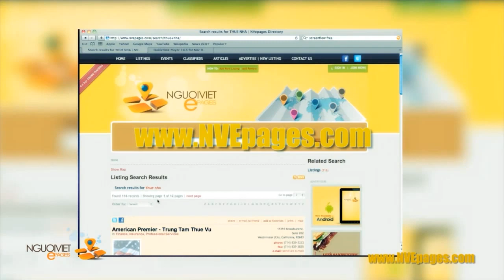Thượng nghị sĩ Mỹ quan tâm Nhân Quyền và Biển Đông.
Bốn thượng nghị sĩ Mỹ đã gặp 3 nhân vật đấu tranh dân chủ tại Việt Nam, trao đổi các vấn đề thúc đẩy nhân quyền bên cạnh những ưu tư về tranh chấp Biển Đông.
Cuộc tiếp xúc đã diễn ra tại khách sạn Metropole, Hà Nội, sáng Thứ Sáu, 20 Tháng Giêng, giữa các nghị sĩ John McCain, Joseph Lieberman, Sheldon Whitehouse và Kelly Ayotte với luật sư Nguyễn Văn Đài, bác sĩ Phạm Hồng Sơn và luật sư Lê Quốc Quân.
Hiện diện trong cuộc tiếp xúc còn có đại sứ Mỹ tại Hà Nội David Shear và phụ tá của các thượng nghị sĩ.
Trong cuộc nói chuyện điện thoại với báo Người Việt, LS Nguyễn văn Đài cho hay "Hai bên đã trao đổi về tình trạng nhân quyền ở Việt Nam, nguyên nhân dẫn đến tình trạng nhân quyền rất xấu hiện nay và quốc hội Hoa Kỳ có thể làm gì để giúp cải thiện tình trạng nhân quyền ở Việt Nam cũng như thúc đẩy mối quan hệ giữa hai nước ngày càng tốt đẹp."
Ông nhận xét là "Hai bên đã trao đổi chân tình và thẳng thắn mọi vấn đề. Các Thượng nghị sĩ hứa sẽ quan tâm đến các kiến nghị của những người đấu tranh dân chủ và nhân quyền".
Dịp này, các nghị sĩ Mỹ cho hay họ cũng đề cập đến vấn đề tranh chấp biển Đông với các lãnh đạo Việt Nam. Được biết, phái đoàn thượng nghị sĩ Mỹ đã gặp thủ tướng Nguyễn Tấn Dũng, Bộ trưởng Ngoại giao Phạm Bình Minh, và Bộ trưởng Quốc phòng Phùng Quang Thanh.
"Ông McCain nói rằng Việt Nam hiện nay rất cần Hoa Kỳ và Hoa Kỳ cũng cần Việt Nam để giữ hòa bình và ổn định ở khu vực Á châu -- Thái Bình Dương."
Sau cuộc tiếp xúc chỉ dài khoảng 45 phút vào buổi sáng thì LS Đài đã bị Công an bắt đi thẩm vấn vào buổi chiều suốt 3 tiếng đồng hồ từ 5 giờ chiều tới 8 giờ tối.